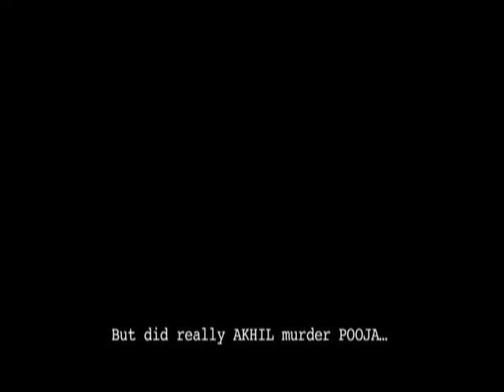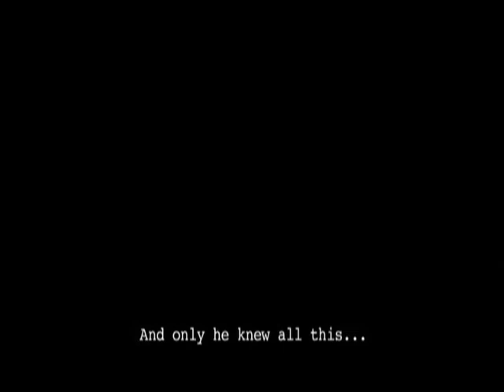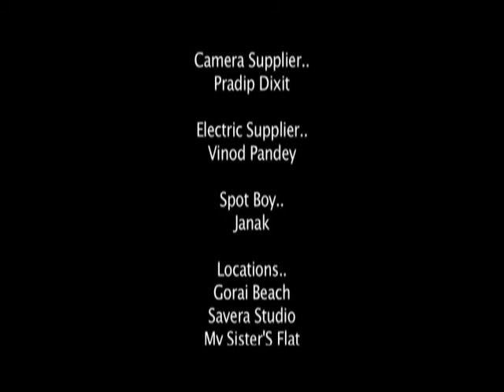The Perfect Murder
Probity Media Creations earlier is a 11-year-old Creative Video Agency cum Video Production House having specialization is Media & film Industry.

Our production house has latest & state of art facilities which includes Studio & Equipment. We are a Pan India company, our production units are based in Mumbai, Bangalore, Pune, Hyderabad, Chennai & Delhi.